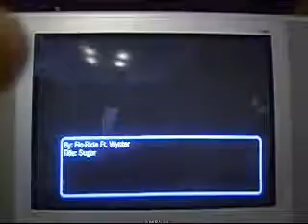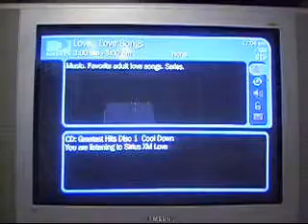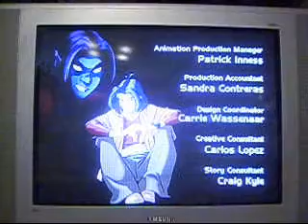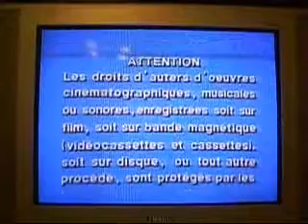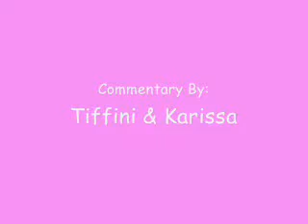X-Men Evolution Commentary 6.3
This is the 3rd part of our commentary on the 6th episode of the 1st season of X-Men: Evolution entitled "Middleverse". We hope you enjoyed our commentary on this episode and will come back for more in the future.